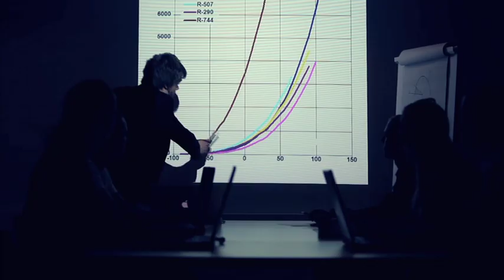Bring Me Back - Falcons (official music video)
Falcons first video for their single Bring Me Back.
This video was directed by Jens Friis